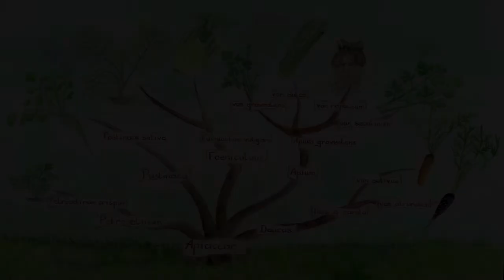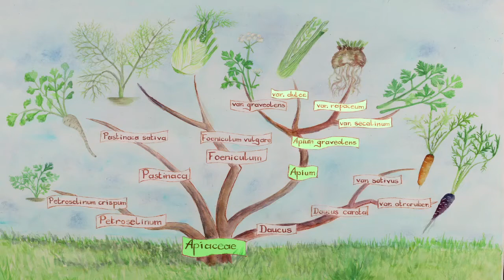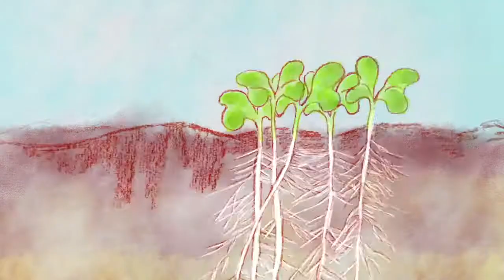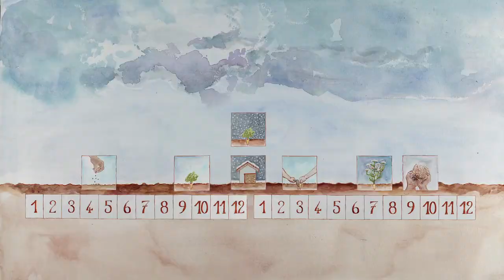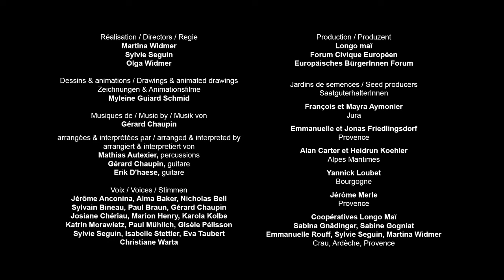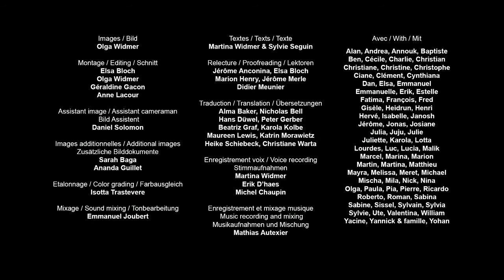Cómo reproducir las semillas de apio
Gracias a este vídeo, podrás comprender el ciclo de vida del apio, aprender a elegir y cultivar las plantas que producirán las semillas, cosechar, seleccionar y conservar las semillas. Siguiendo las explicaciones didácticas y las imágenes aprenderás paso a paso los gestos y trucos necesarios para reproducir tus propias semillas.